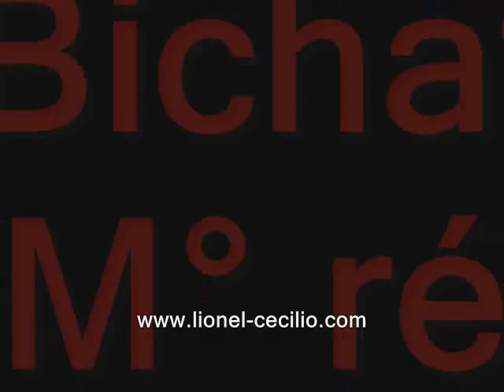suite royale 2026 petits extraits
voici l'interface du dvd du spectacle. c'est un petit condencé de ce one man show détonnant!! venez nombreux ça se joue encore !!